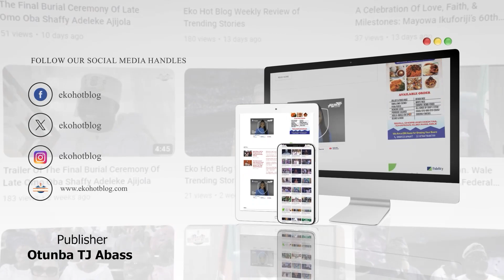Interview with Wahab Adetola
Interview with Wahab Adetola at Ikosi Egirin LCDA Food Palliative to 1000 Household